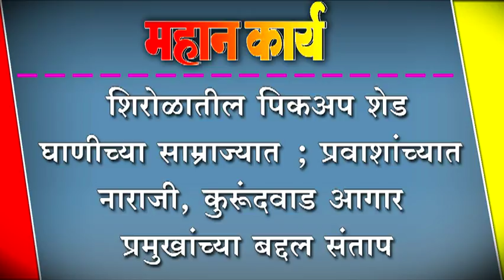शिरोळातील िपकअप शेड घाणीच्या साम्राज्यात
शिरोळातील िपकअप शेड घाणीच्या साम्राज्यात ; प्रवाशांच्यात नाराजी, कुरूंदवाड आगार प्रमुखांच्या बद्दल संताप